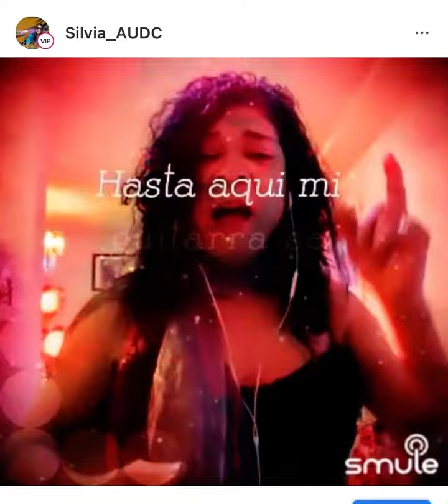Desaire Sílvia Tavarez